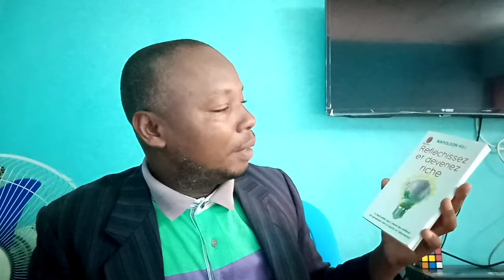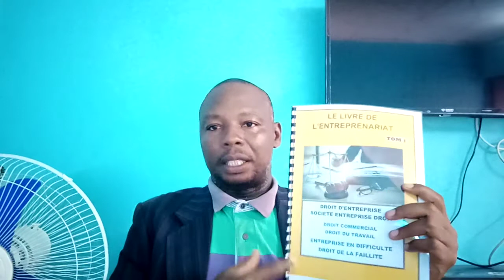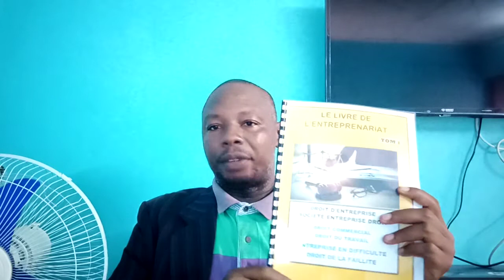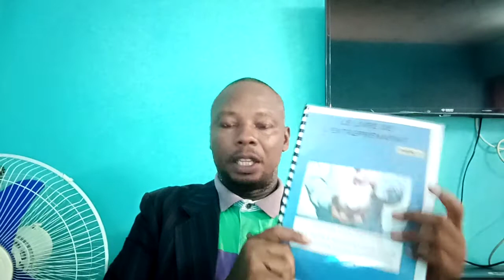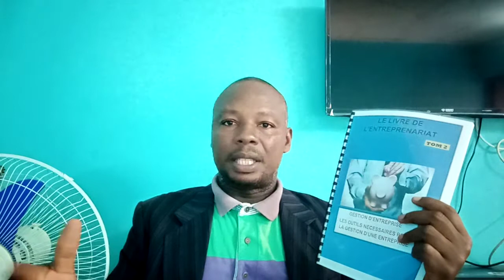LE MANAGEMENT EN ENTREPRISES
LE MANAGEMENT EN ENTREPRISE
FORMATION
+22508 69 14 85